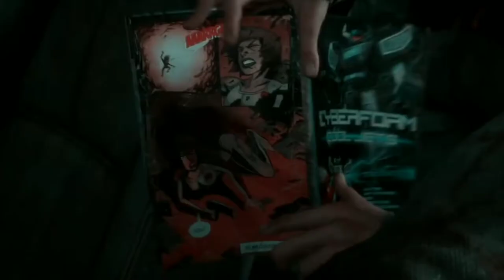What Could Have Been_Myuu | Piano Cover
This is my first cover video on youtube. I performed the song "What Could Have Been" from Myuu, with a variation of the intro "Lost World". It is beautiful music.

To illustrate the emotion of this song I used the legendary 2013 visual game "The Last Of Us". Have a good time watching. :)

🔖Use aerphone for the best sound 🎧

🔖Gear
Yamaha P125 🎹
PC💻
Smarrtpianis app💻

🔖Song
What Could Have Been _Myuu